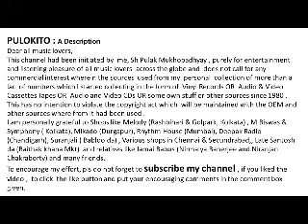Rare Gems - Lata Mangeshkar - Nadiya Ke Pani -Film : Savera (1957)